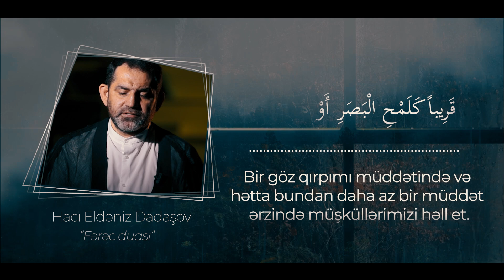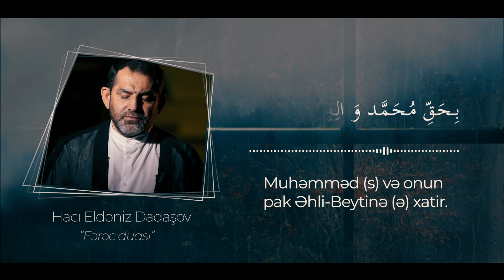Fərəc duası (Azuməl-bəla) - 2023